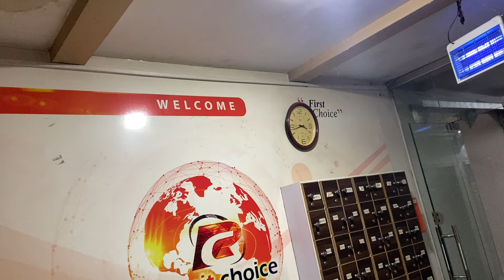Sapate workout at 4 AM by Hamza Gymnast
sapate workout,
sapate,
desi workout,
ankit baiyanpuria sapate workout,
workout,full body workout,
desi workout sapate,
sapate workout challenge,akhada workout,